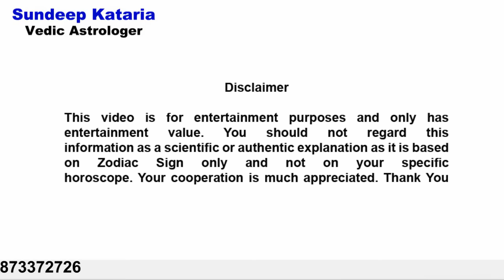TAURUS 2017 General Trends Annual Horoscope Astrology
Taurus Annual Horoscope 2017 Astrology General Trends